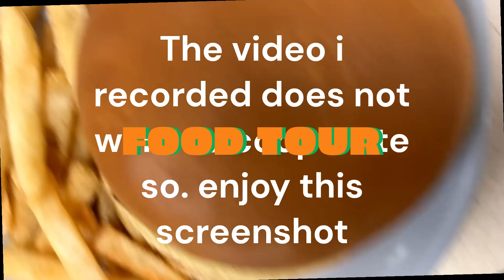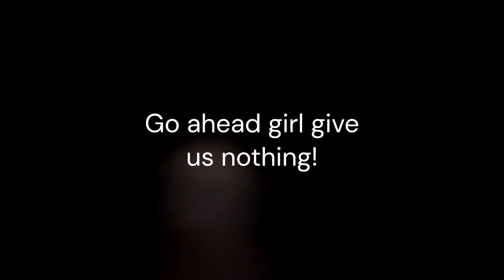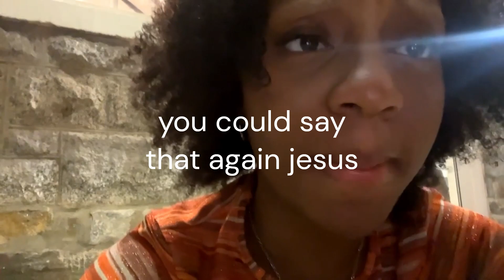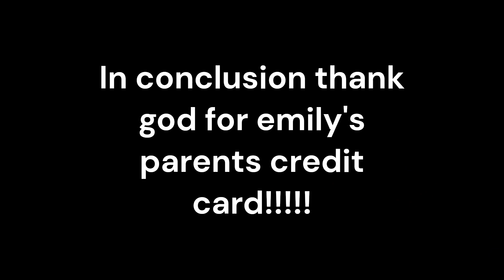FRIYAY VLOG!! (AU edition....week #2 kinda ish)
Glucosebubble world takeover. This vid is so late but was filmed during week two dont even Worry about it